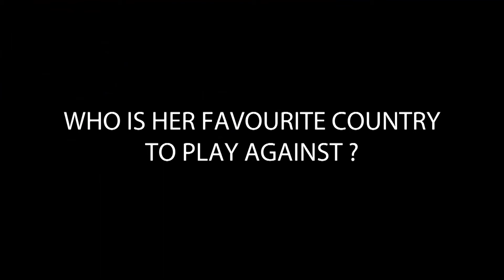CEVSatellite - Matei & Vaida (ROU) answering questions about each other (part 1/2)